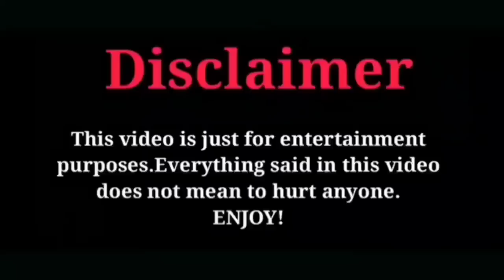ஸ்டாலினை கிண்டல் செய்த சாட்டை|SAATTAI DURAIMURUGAN|SEEMAN|U2 BRUTUS|NAKKALHUB